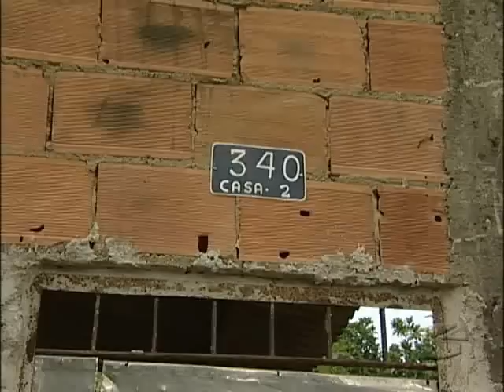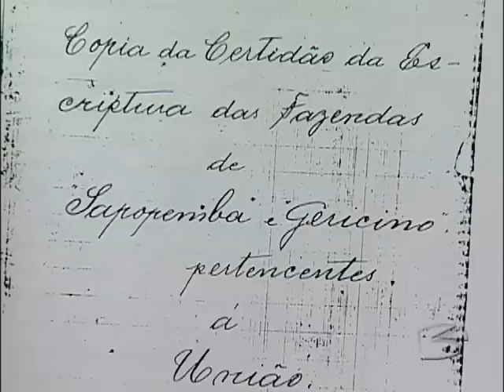Posse Irregular - Via Legal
Moradores de Realengo, no Rio de Janeiro, correm o risco de serem despejados. Há três décadas, eles ocupam de forma irregular uma área da União que agora quer o terreno de volta.